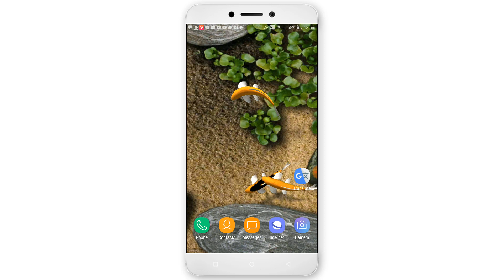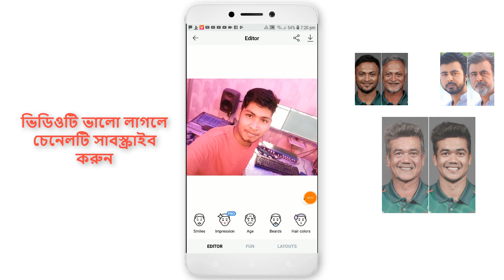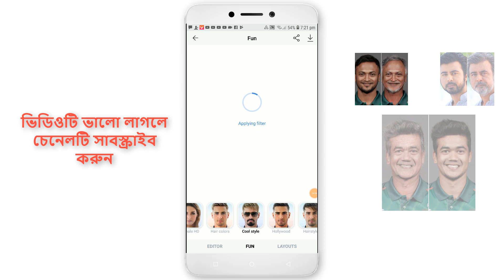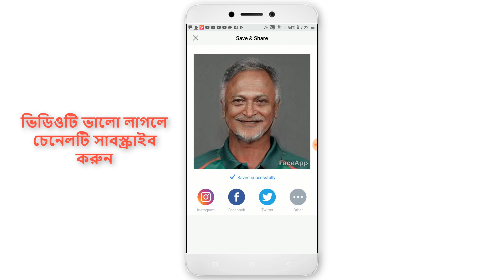নিজের ভবিষ্যৎমুখ দেখুন | How to work FaceApp in mobile 2019 | Best Age changing app for Android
Hello Friends today i will show you hou you can see your future face by android phone.Today I will share a interesting apps its called faceapp.Its a Viral apps for all facebook user.95% people or facebook user use faceapp for change his face expresion.So lets start our videos and how you can change you face and make old face by using faceapp.

android important
android most important tricks
android tips
android tipsbangla
android tips and tricks in hindi